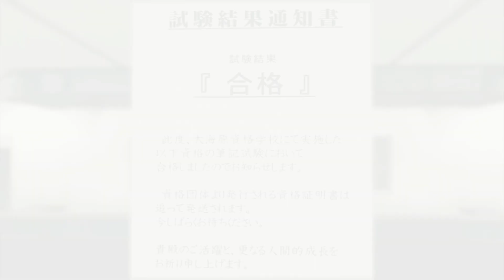Pharmacology test answers in Yakuza Like a Dragon